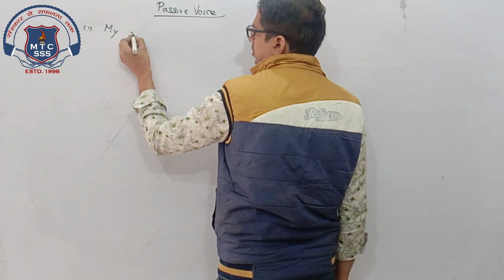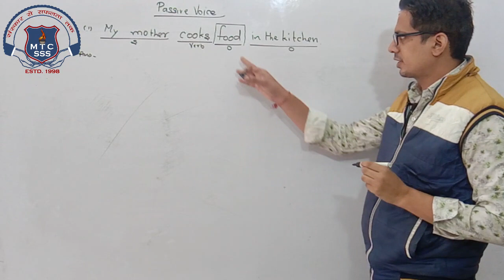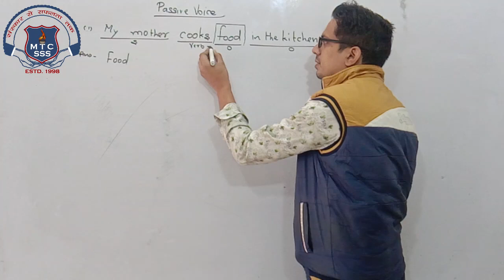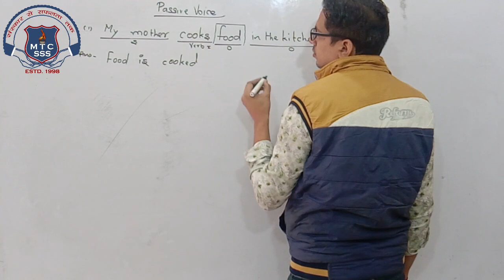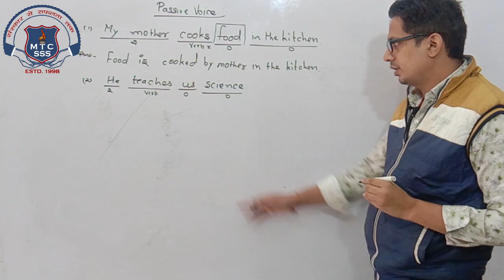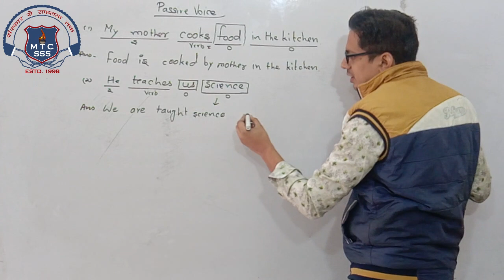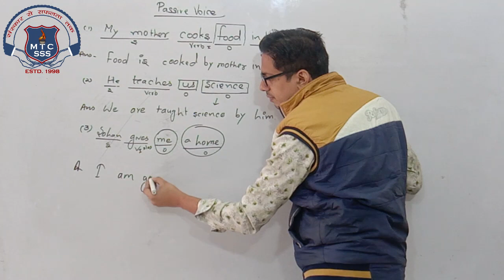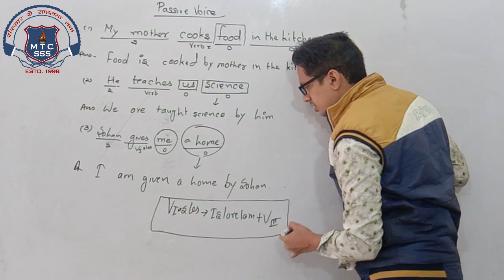10th English 19 Nov 2020